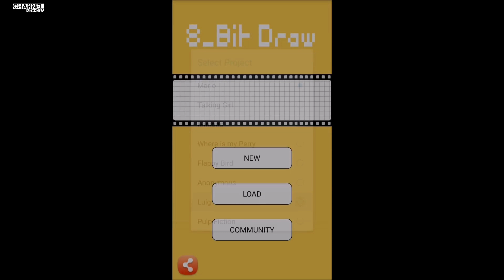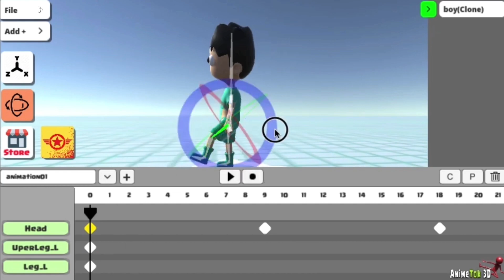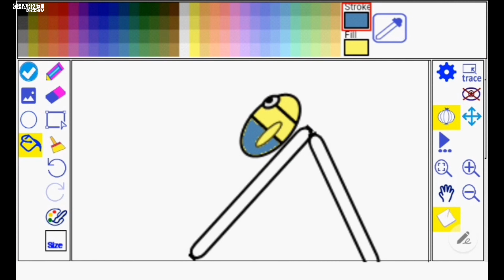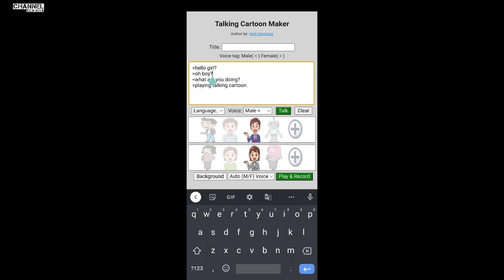6 aplikasi yang bisa bikin kamu - belajar membuat animasi di android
cara bikin animasi di hp

judul : belajar membuat animasi di android dengan cara bikin animasi di android pemula

pada video kali ini saya akan merekomendasikan aplikasi buat video animasi di android
dimana video ini terdapat tutorial membuat kartun animasi yang di kemas dalam bentuk apliaksi
aplikasi untuk cara buat video animasi di hp memang lah banyak sekali dicari belakangan ini dikarenakan
zaman serakang cara buat animasi hp merupakan sesuatu yang mudah di jangkau seseorang jika ingin membuat animasi

cara membuat animasi kartun 3d di android  didalam video ini hanya merekomendasikan aplikasi - aplikasi
cara bikin animasi kartun di android
dimana pembuat animasi di android  terdapat aplikasi pembuat animasi 2d di android

untuk link download cara membuat video animasi kartun di android check di bawah ya